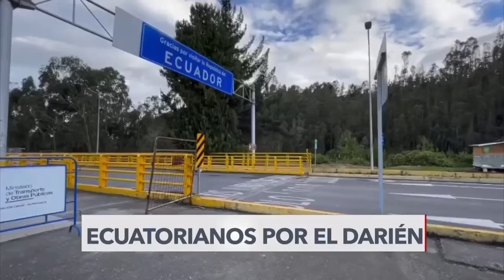OTRO ÉXODO a través del Darién